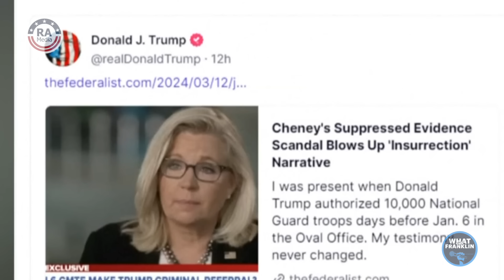🚨MUST-SEE: UNEARTHED Footage Catches Trump With MOST INSANE Claim Yet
New unearthed footage of the former President caught him saying he wants his "people" behaving like the citizens of North Korea. Really American host Chip Franklin breaks it down.